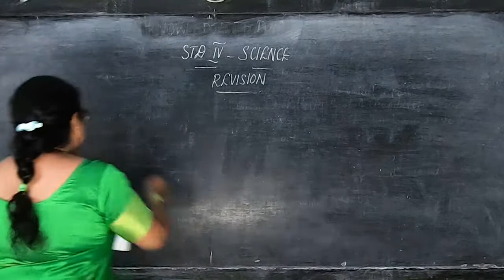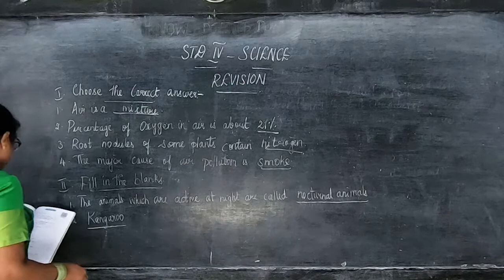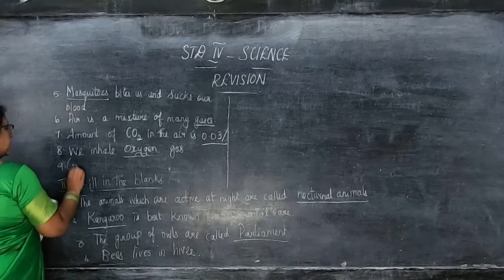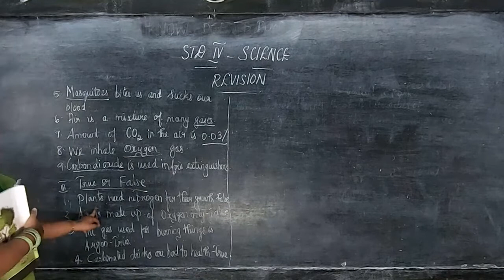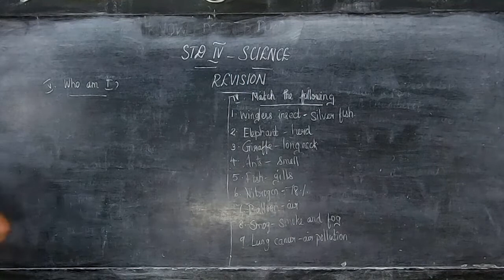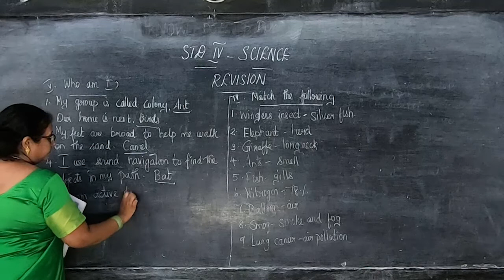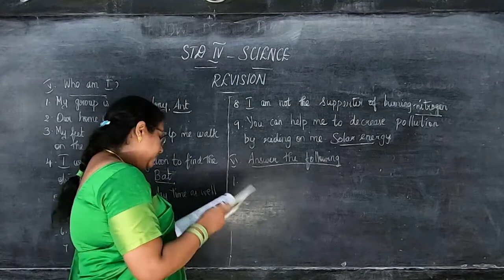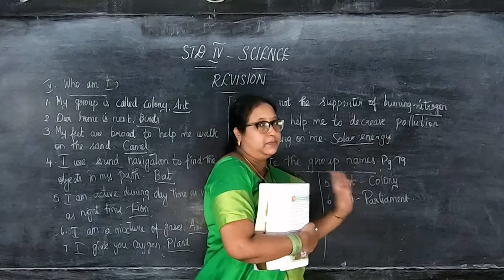IV STD SCIENCE 01 - Revision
Samacheer Kalvi